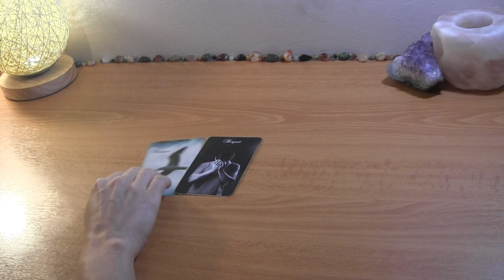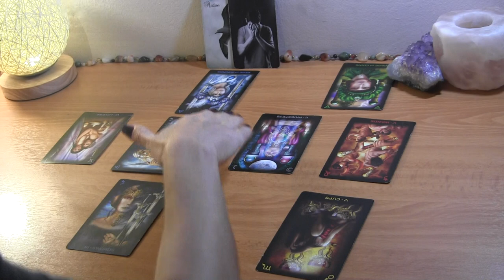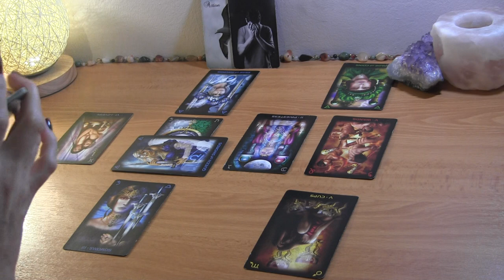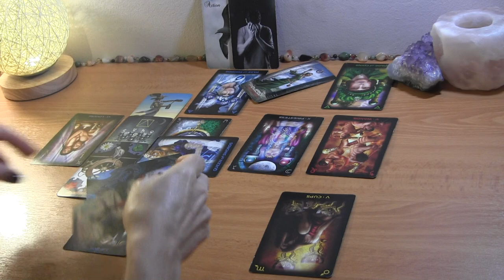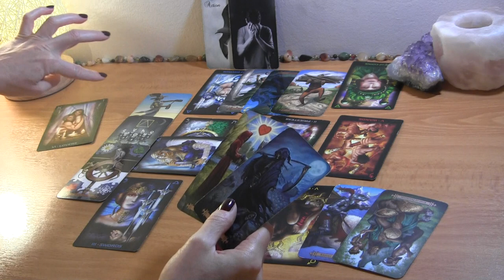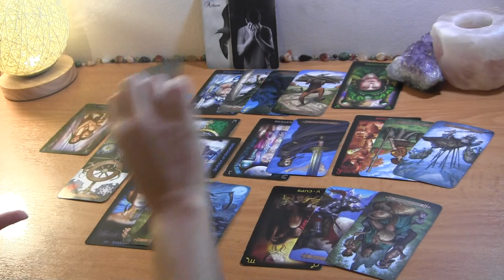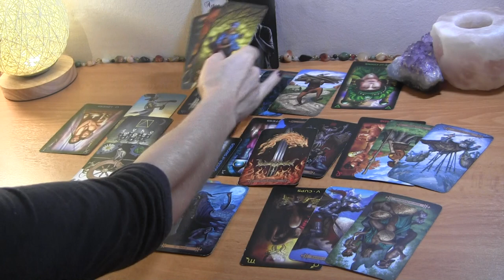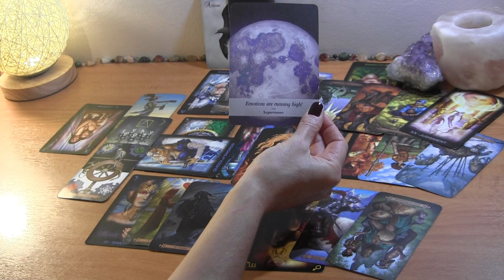ARIES MID OCTOBER: Regret for NOT Taking Action ❤️ Love Reading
Aries Mid October Love Reading

PERSONAL TAROT READING OPTIONS:
1.  BASIC LOVE READING ~30min $50
2.  EXTENDED LOVE READING ~45min $65
3. MINI-READING ~20min $35

  1. Reading option
  2. Your and your partner's first names, FULL DOBs  and current countries (if known)
  3. Brief description of situation (including if there is a 3rd party element to look into)
  4. Recent photos optional